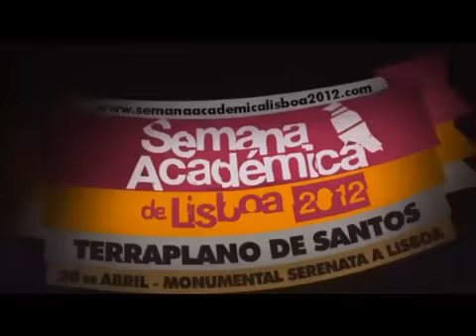Animação na Semana Académica de Lisboa 2012